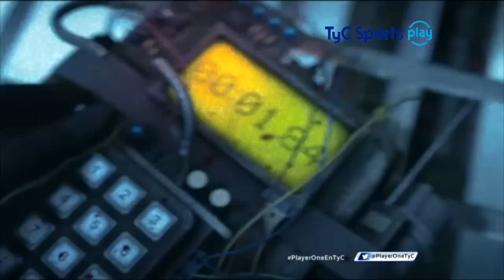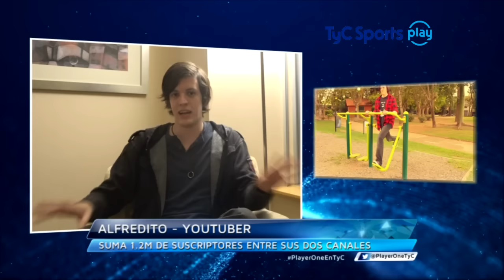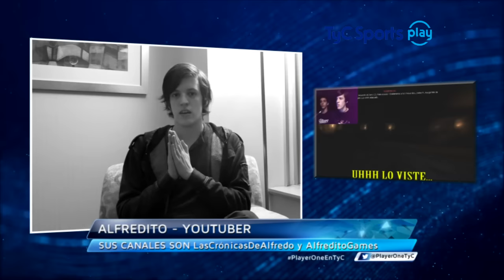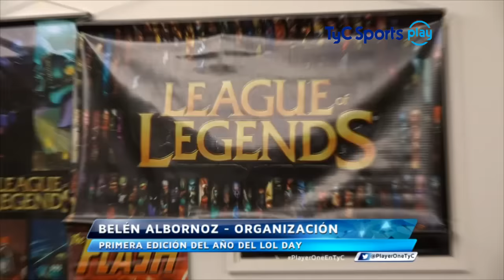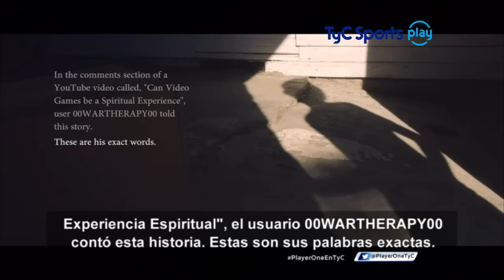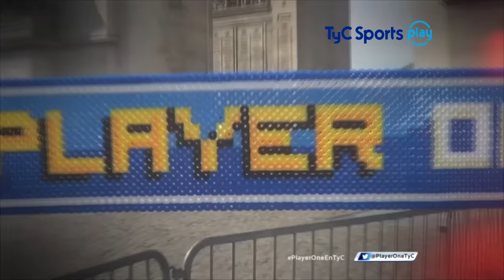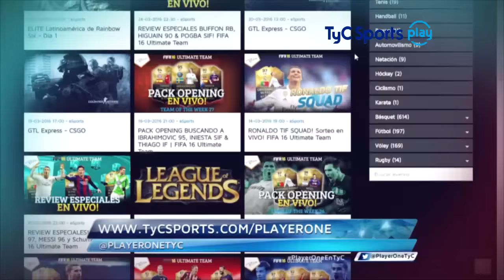Player One, donde el gaming es deporte - PlayerOneEnTyC - PGM 5